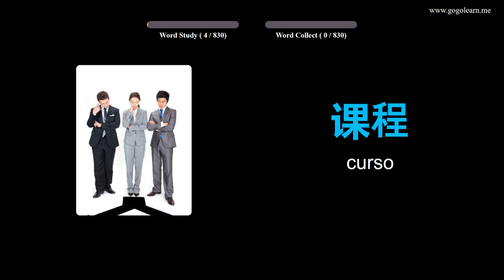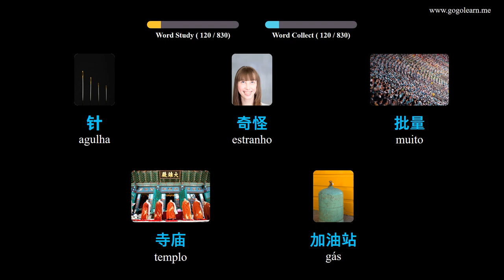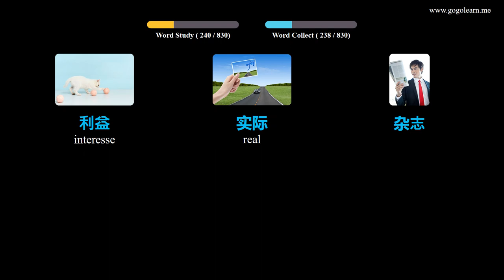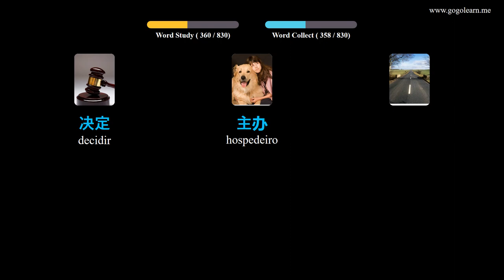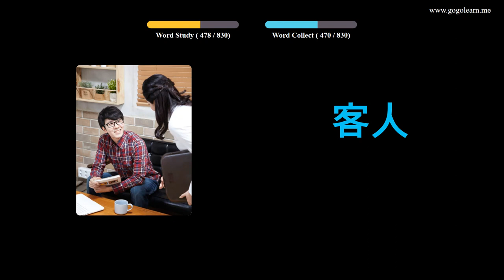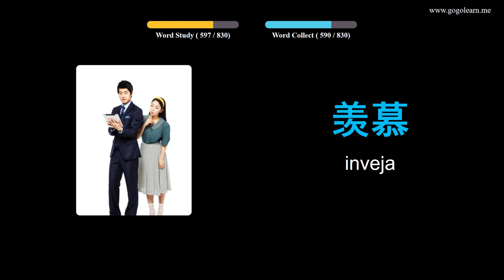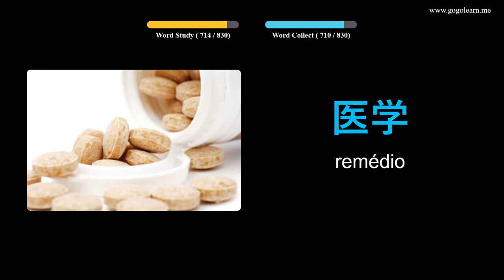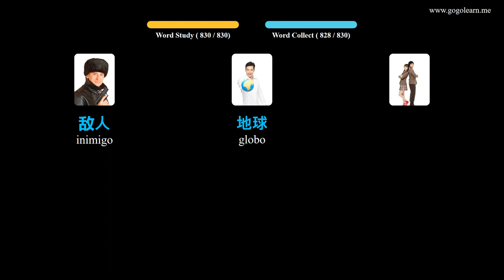Aprendendo Chinês Através De Fotos |Vocabulário Chinês Ensino Fundamental | Golearn